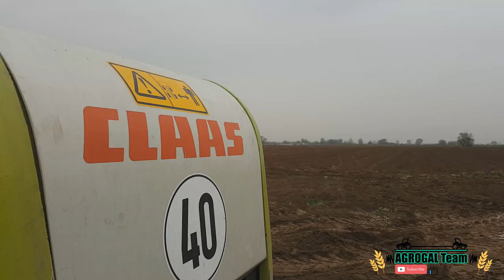★ Fendt z Przodu z tyłu biało! ★ Nawozy!! ★ Fendt 824 & Amazone ZA-TS 4200 ★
!Czytaj opis!

Podziękowania dla GR Matejka!

Jak się spodobało Zostaw Suba i Lika.

Dawka na 1 polu 350kg/Ha
Dawka na 2 polu 500kg/Ha
Nawóż: AZOMURES - Granular Urea

W Filmie Wystąpiły:
★Fendt Favorit 824 & Amazone ZA-TS 4200
★ Claas Scorpion 7030

Muzyka:
★ Lucky Luke - F.E.E.L. (Bass Boosted)